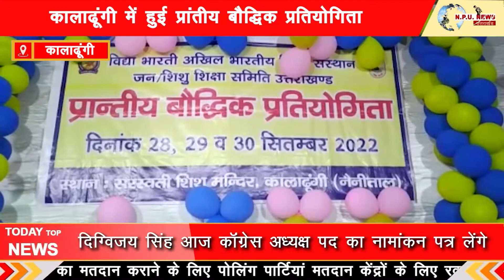कालाढूंगी - प्रांतीय बौद्धिक प्रतियोगिता